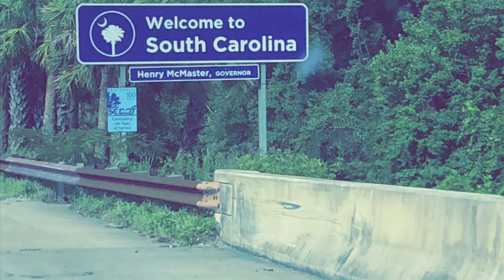Atlanta Day 3/ Beach Day 1🌴☀️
In today’s vlog we leave Atlanta and go to Hilton head Island!💜

Slime Instagram - @sliimeyyyunicorns